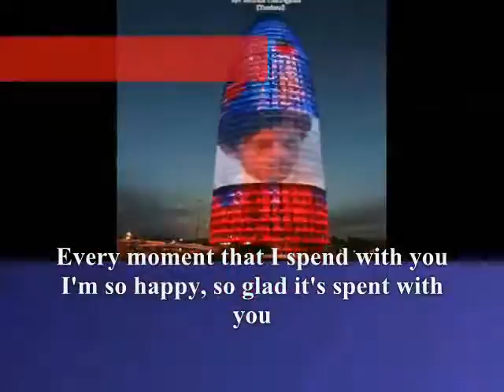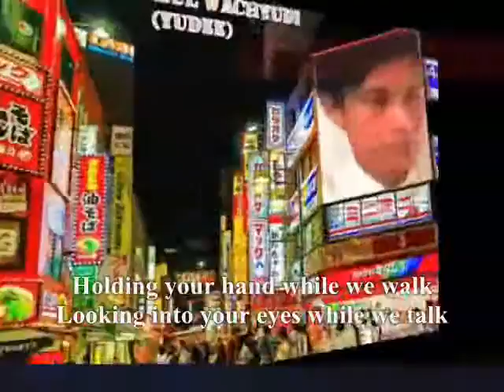We Talk,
do.
do so
Money is an excellent servant, but the host
very bad.